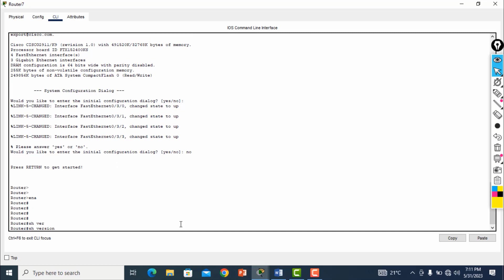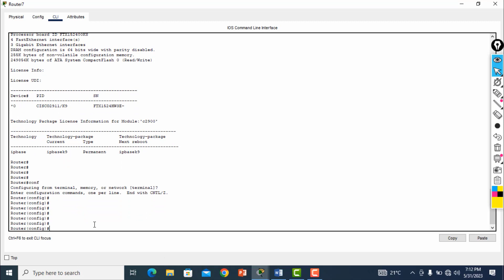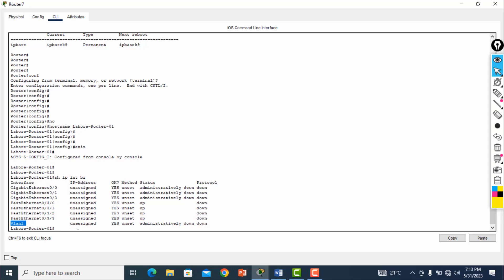Router Name Configuration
How to configure Switch Name